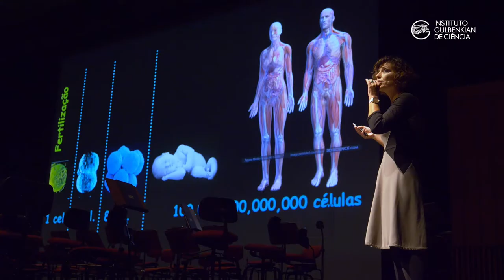Ciência e Música na Gulbenkian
Ciclo de cinco concertos que juntam a ciência e a música numa iniciativa inédita.
Investigadores do IGC apresentam as mais recentes descobertas que surgiram nos Laboratórios durante os concertos de Música.
Uma iniciativa que pretende mostrar ao público as diferentes áreas de atuação da Fundação Calouste Gulbenkian.